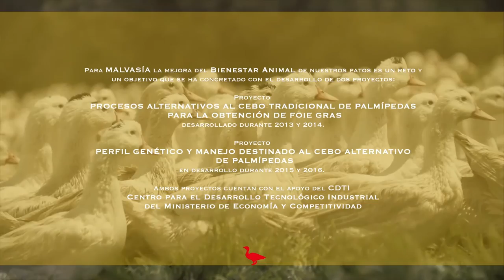La cría del pato de Foie gras